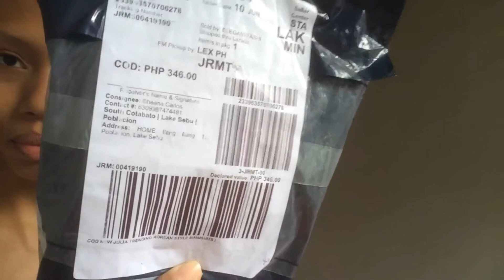UMORDER KAMI SA ONLINE STORE (Satisfied customer naman kaya?|#15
P.s : this is a collection of memories of him.

Love Lots!!